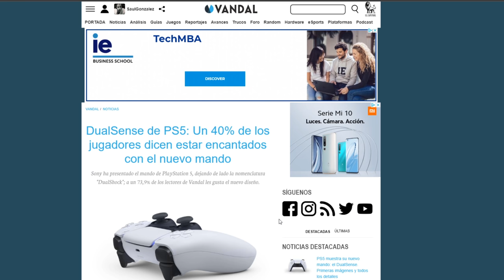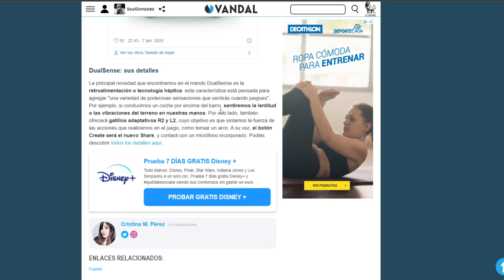DUALSENSE: TODOS los DETALLES del mando de PS5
Te contamos todos los detalles del DualSense, el nuevo mando de PS5 que incluirá micrófono integrado, vibración háptica, gatillos adaptativos y mantendrá el panel táctil, entre otros detalles que te explicamos en este vídeo. Para conocer más detalles del mando de PlayStation 5